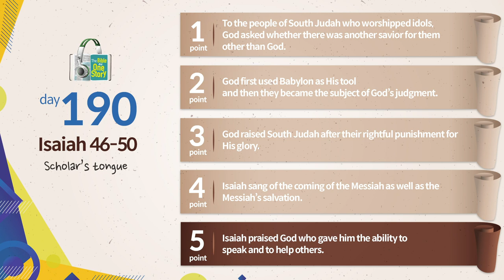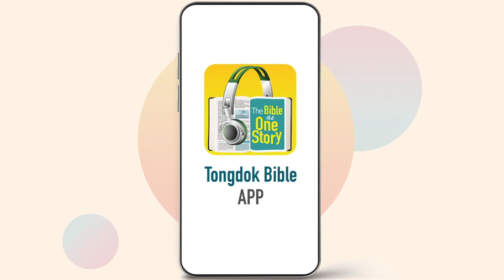Tongdok Bible | Day 190 | Isaiah 46-50 | Scholar’s tongue | Dr.Byoungho Zoh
Scholar’s tongue
God was the God of power who saved not only the people of South Judah who were oppressed by surrounding nations but also all the people in this world.